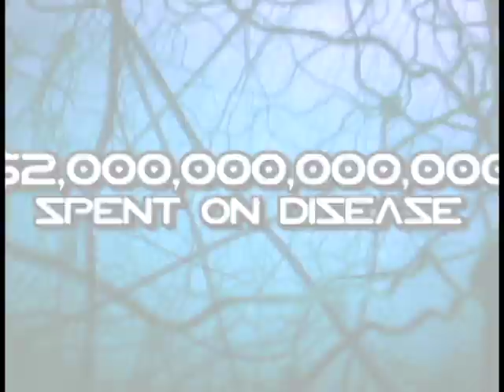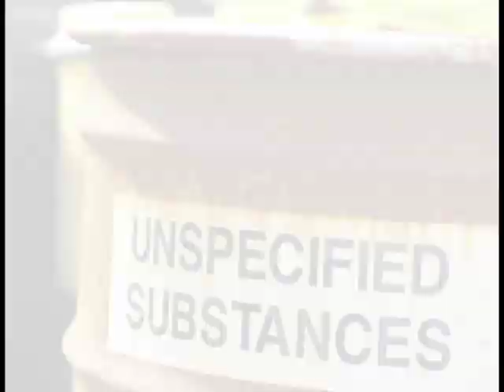Healing the Brain Naturally - Trailer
In this powerful special presentation, Gary Null PhD and the world's leading medical experts on brain health will show you how to prevent and reverse brain aging.

Senior Executive Producer/Writer/Director: Gary Null PhD
Executive Producer/Co-Director: Richard Polonetsky
Editor: Corey Hanson